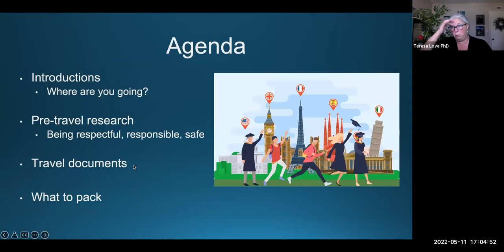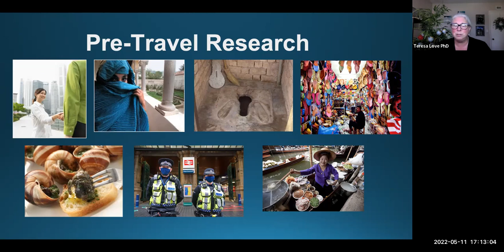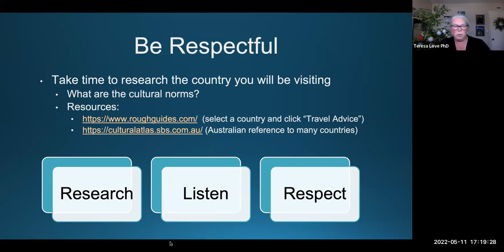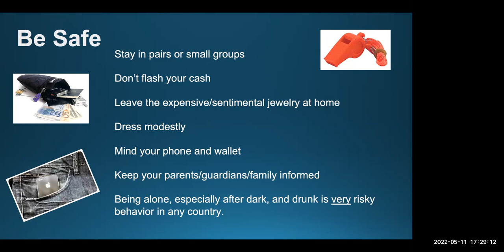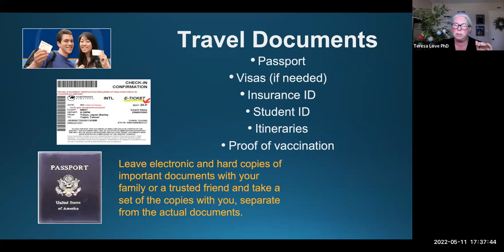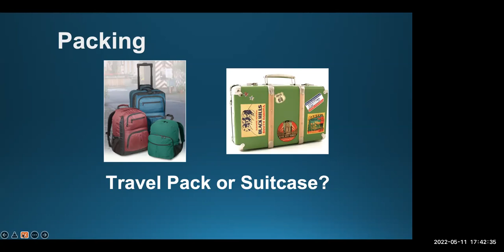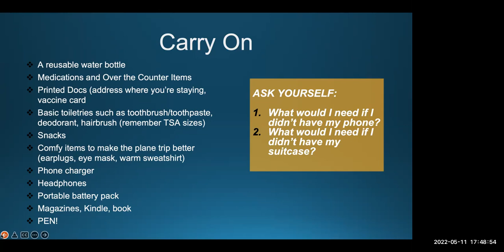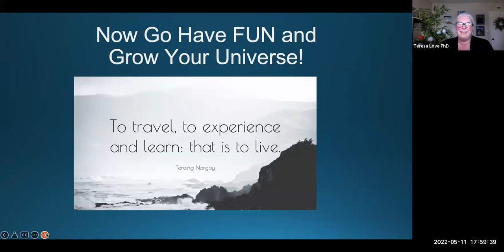World Travel 101: A Packing & Traveling Workshop